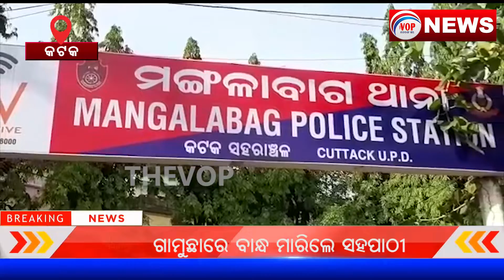ସୂରକ୍ଷା ଦେଉ ଦେଉ ଚୋରି କରିଦେଲେ ସୁରକ୍ଷାକର୍ମୀ II Voice Of Public - ଜନତାଙ୍କ ସ୍ୱର